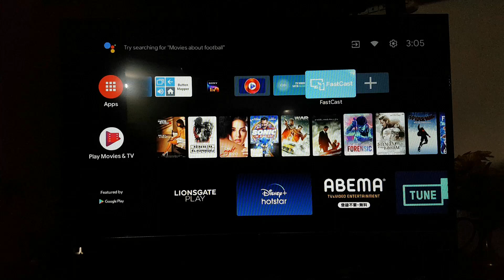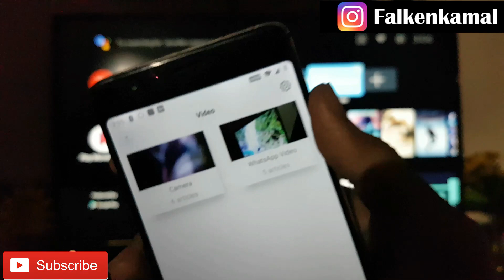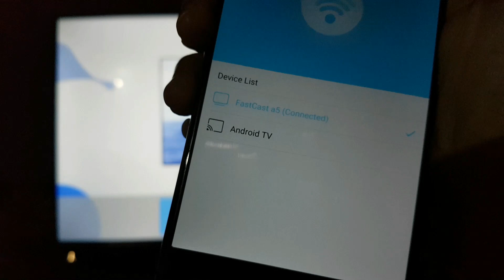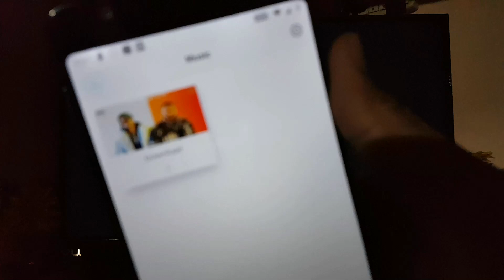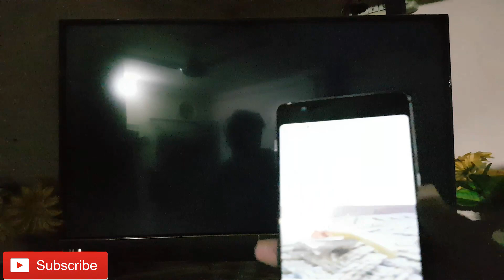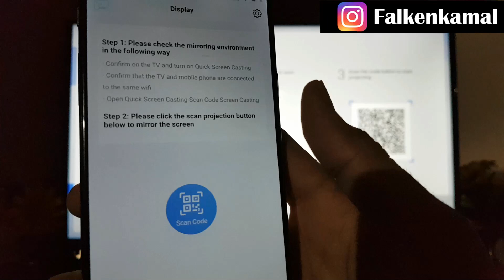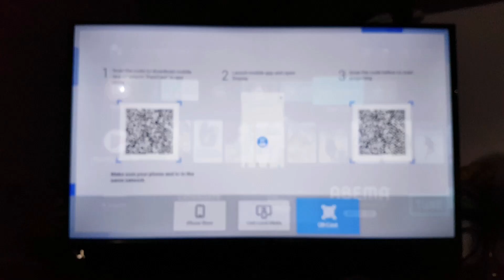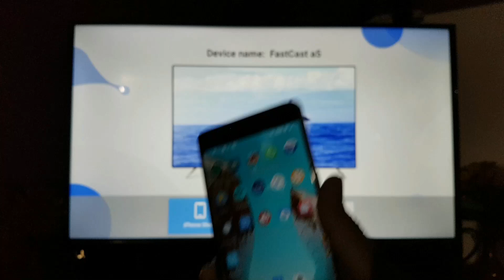100% LAG-FREE CASTING | Install FastCast In Any Android TV & Solve Casting Problem Easily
In this video, I'm going to tell you how to install Fastcast on your Android Smart TV For Free and Solve your casting promblem in any smart tv and how to cast songs, Movie and photos on your smart android tv.
Talk To Me Here !!
RECOMMENDED TV FOR YOU

I hope you'll enjoy it!!
Recommendation List (Best TV 32 Inch In India )

Sanyo 80 cm (32 inches) Kaizen Series HD Ready
Vu 80 cm (32 inches) HD Ready UltraAndroid LED
Samsung 80 cm (32 Inches) Wondertainment Series HD Ready LED Smart TV
Hisense 80 cm (32 inches) HD Ready Smart Certified Android LED TV
Kodak 80 cm (32 Inches) HD Certified Android LED TV 32HDX7XPRO
Onida 80 cm (32 Inches) Fire TV Edition HD Ready Smart IPS LED TV
Install Fastcast in android tv
How to screen cast on your android tv
How to install fastcast in any android smart tv
How to cast music to your tv
Screen cast problem in VU TV
Screen cast problem in Mi TV
Screen cast problem in Nokia TV
Screen cast problem in Motorola ZX2 TV